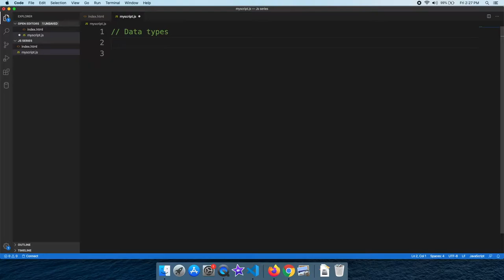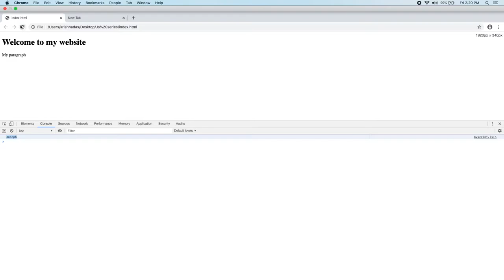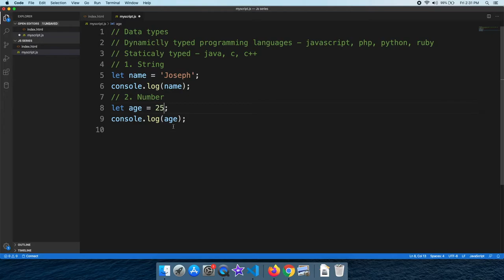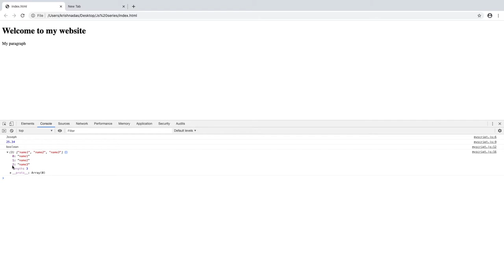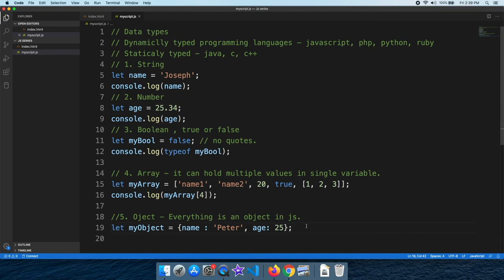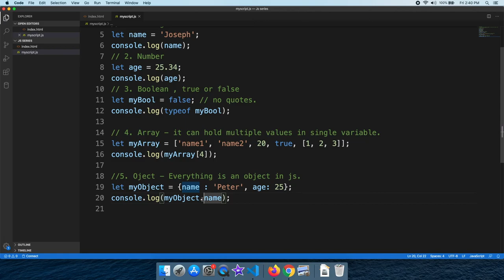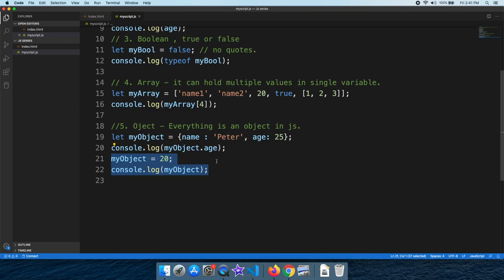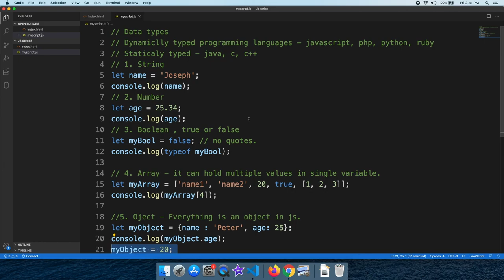#4 Data Types | JavaScript for Beginners in മലയാളം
Data Types in JavaScript